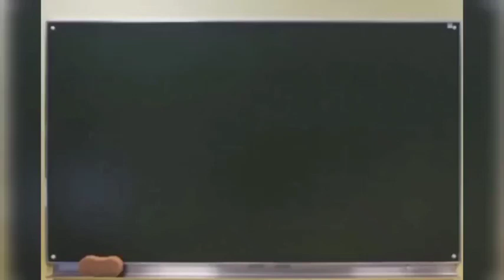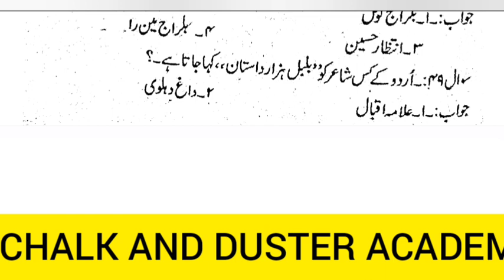urdu Mcq test||DU,JMI,JNU,BHU,AMU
यह वीडियो उन बच्चों के लिए बहुत लाभदायक है जो बच्चे 2021-22 के सेशन के लिए तैयारी कर रहे हैं वह भी उर्दू सब्जेक्ट की रिलेटेड चाहे आप अलीगढ़ मुस्लिम यूनिवर्सिटी जामिया मिलिया इस्लामिया जवाहरलाल नेहरू यूनिवर्सिटी बनारस हिंदू विश्वविद्यालय हैदराबाद यूनिवर्सिटी यूनिवर्सिटी और भी तमाम सेंट्रल यूनिवर्सिटी की तैयारी कर रहे हैं यह वीडियो आपके लिए बहुत इंपोर्टेंट है  जो आप की तैयारी को और ऊंचे स्तर पर ले जा सके

सभी यूनिवर्सिटी के पाठ्यक्रम को ध्यान में रखते हुए यह टेस्ट सीरीज शुरू की गई है इसमें आपको एमसीक्यू क्वेश्चन मिलेंगे साथ में उनके आंसर भी आपको उपलब्ध कराएंगे

how to crack M.a urdu entrance exam
जवाहरलाल नेहरू यूनिवर्सिटी
दिल्ली विश्वविद्यालय
JNU entrance form
Delhi University entrance form M.a urdu
Jamia Millia Islamia m a Urdu
Aligarh Muslim University m a Urdu
m a Urdu entrance exam
m a Urdu entrance exam form 2021
JNU ma Urdu previous year paper
Jamia Millia Islamia m a Urdu previous year paper
Delhi University M.a Urdu previous year paper
JNU m a Urdu syllabus
Aligarh Muslim University m a Urdu syllabus
Jamia Millia Islamia m a Urdu syllabus
बनारस हिंदू विश्वविद्यालय
बनारस हिंदू यूनिवर्सिटी
BHU m a Urdu paper
BHU m a Urdu previous year paper
JNU ma Urdu entrance syllabus
d u m a Urdu entrance syllabus
AMU Urdu entrance syllabus
Jamia Millia Islamia m a Urdu entrance syllabus
BHU M.A Urdu entrance syllabus